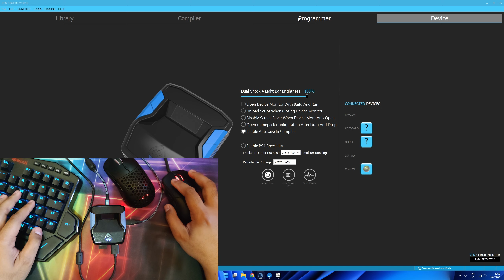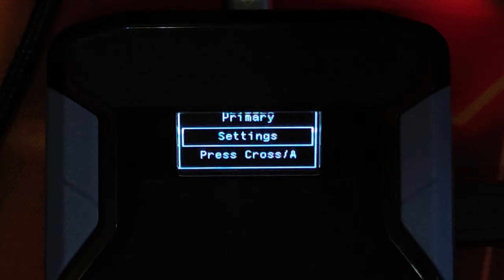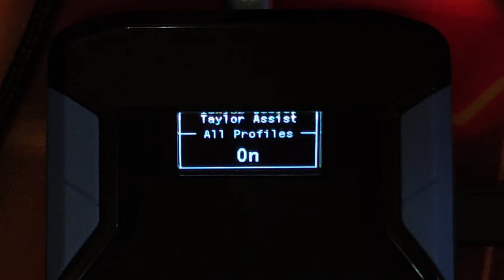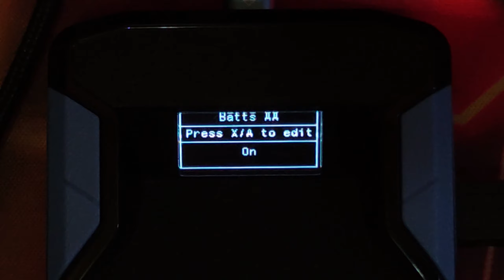Buffed M13 Anti Recoil || Cronus Zen PC Mouse and Keyboard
If this video helps you, buy me some coffee

Video 1440p or 2K now Available
CRONUS ZEN
AMAZON UK (Collective Minds)
AMAZON UK (Cronus Zen)
AMAZON CA
AMAZON GER
AMAZON UK
AMAZON CA
AMAZON GER
AMAZON UK
AMAZON CA
AMAZON GER
AMAZON UK
AMAZON CA
AMAZON GER
AMAZON UK
AMAZON CA
AMAZON GER
AMAZON UK
AMAZON CA
AMAZON GER
00:00 - Intro
01:34 - Setting the Script
04:35 - Weapon Attachment
05:21 - Anti Recoil In game Testing
07:57 - Gameplay
Warzone Pro Pack : 75
Aim Assist : 13
Taylordrift 4.7.3
Legacy AR
AR Ver : 13
AR Hor : -12

AIM ASSIST : Taylor assist and Batts Sticky aim Assist
C14H3R Polar Script
Rumble AR
AR Ver : 21
AR Hor : -9

PRO AIM 5.3
MW Rumble AR
AR Ver : 10
AR Hor : -7

AIM ASSIST : DOUBLE IMPACT and Batts Sticky aim Assist
Mouse DPI : 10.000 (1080p) / 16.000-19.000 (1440p)
Sensi : 4
Deadzone : 2
My PC setup :
Msi Tomahawk Max
RTX 2060
Corsair LPX 4x8gb
Cooler gammax gte
512gb nvme, 128gb ssd, 2tb hdd